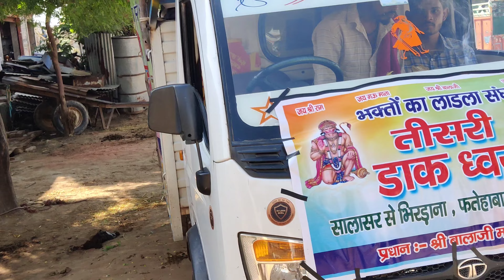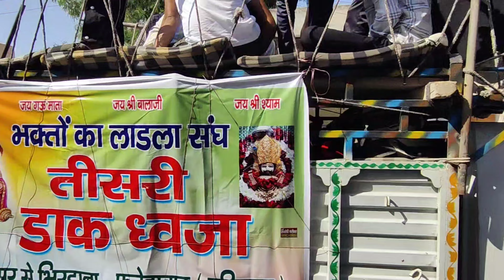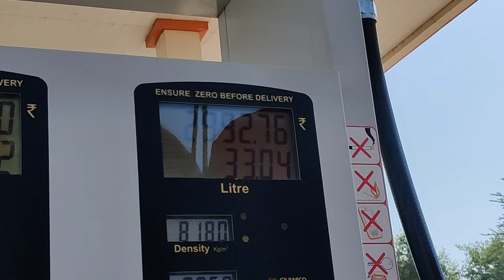Khatu Shyam And सालासर To Bhirdana Daak Dhwaja(भक्तों का लाड़ला संग)sonupanwarvlogs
Khatu Shyam And सालासर To Bhirdana
Daak Dhwaja Bhakton Ka Ladala Sang
Khatu Shyam And सालासर की Tyari
Every Day New Vlogs Video